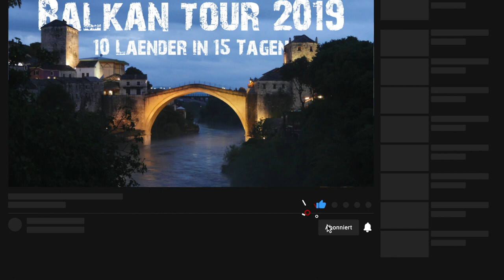BALKAN | In 15 Tagen durch 10 Länder | Teil-4 | Mit dem Motorrad von Pogradec nach Zabljak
* Please use also the international subtitles, if you want.
* Gehörlose Zuschauer können gerne die deutschen Untertitel nutzen.

Sprecherin: Katja

Kurzbeschreibung
Wir fahren in zwei Tagen von Pogradec über Tirana nach Utjeha und weiter ins den Durmitor Nationalpark nach Zabljak. Abenteuerliche Erlebnisse in Tirana, Drehorte von Winnetou in der Moracka-Schlucht und eine Zipline über die Tara-Schlucht für ganz Mutige.

Viel Spaß beim Zuschauen und viele Grüße
Euer Jürgen

Kapitelmarker
00:00 Start
00:38 Tag-10: Pogradec - Utjeha
03:52 - - Hauptstadt Tirana
05:54 - - Abenteuerliche Anfahrt zum Hotel R1
07:58 Tag-11: Utjeha - Zabljak (Durmitor)
09:29 - - Moracka-Schlucht
11:42 - - Tara Schlucht/Zipline
13:33 - - Hotel Polarstar im Durmitor Nationalpark

Die von mir verwendete Musik findest Du (1 Monat gratis)